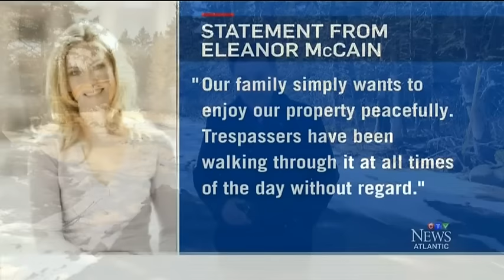Prominent Maritime family in unusual property dispute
One of the most prominent families in the region are finding themselves in the midst of a property dispute. CTV’s Bruce Frisko has the story